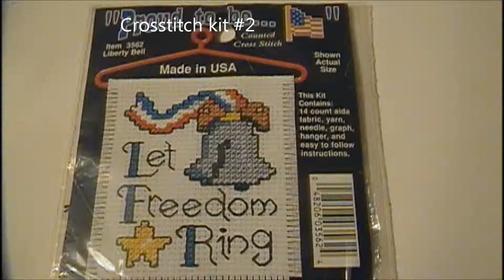Captain Hook and todays Listia 2012 Oct 18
Love Lisita!